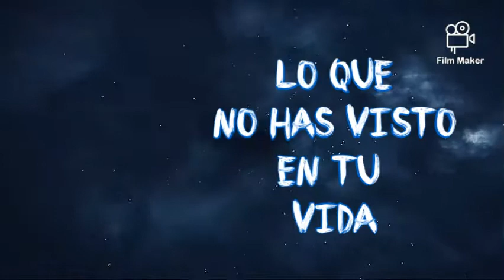22 de abril de 2021